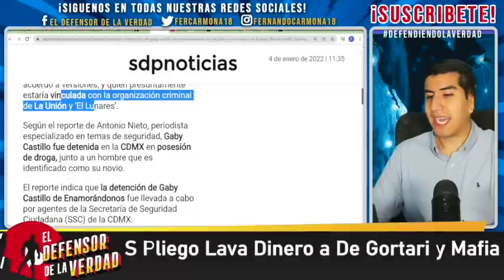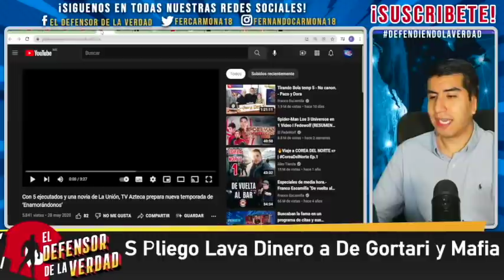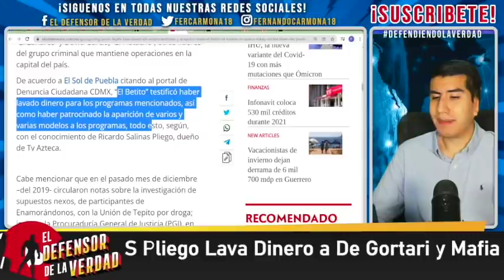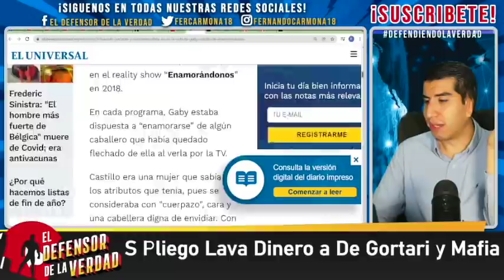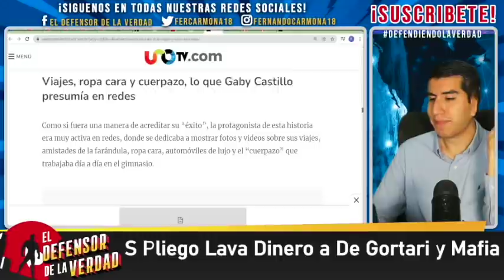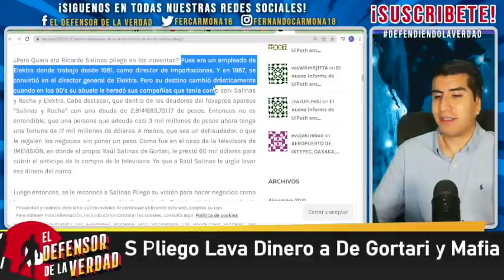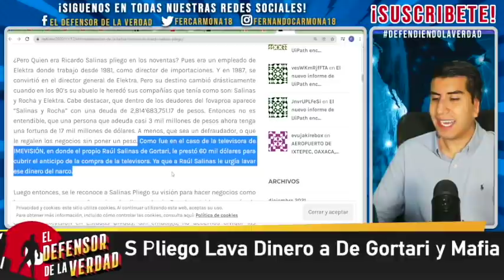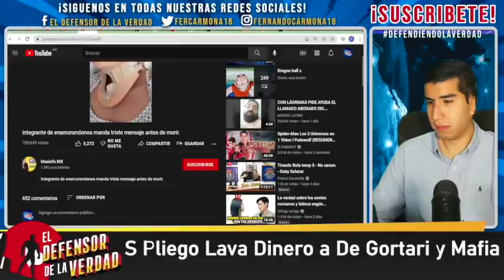Detienen a Famosa Conductora De Azteca Por Nexos Con Tepito!Su Programa Era Catálogo Para La Maña!